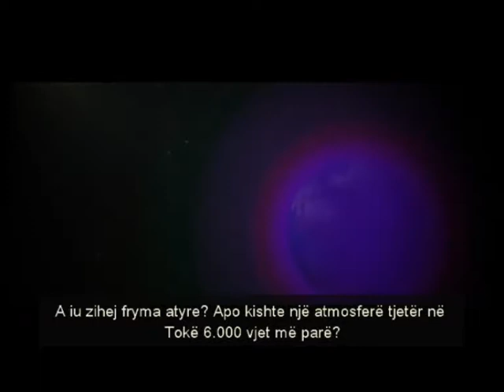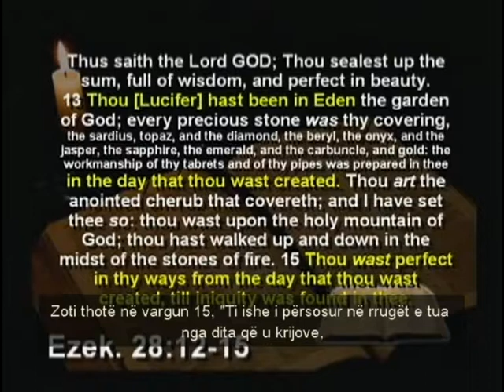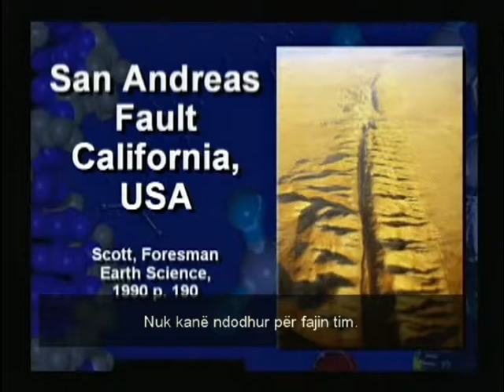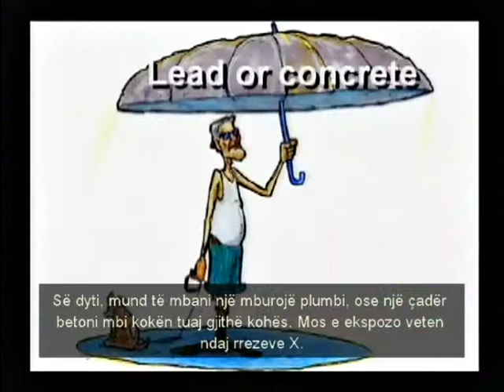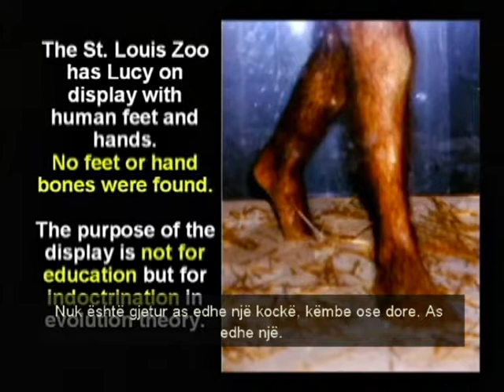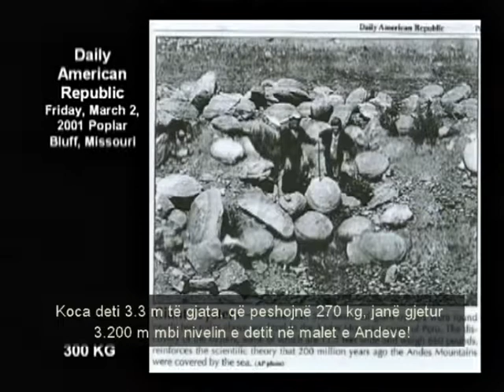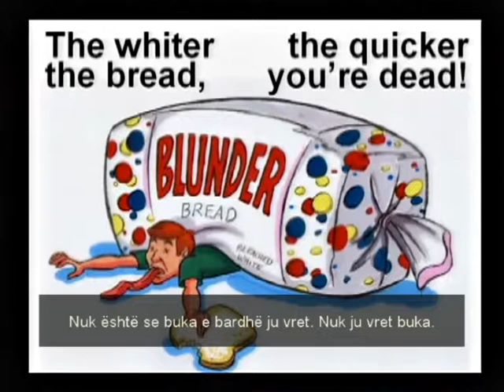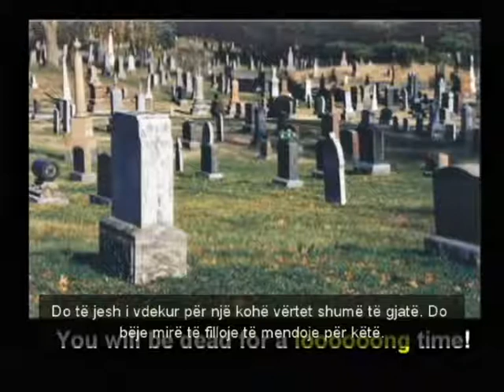Masiela Lusha,Ledina Celo,Nik Xhelilaj,Hasna Xhukici,Eliza Dushku